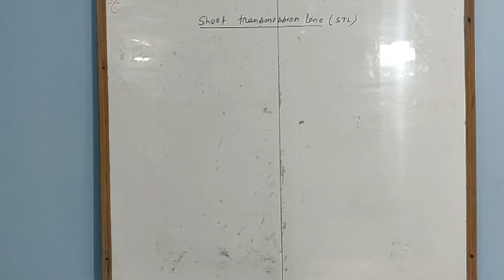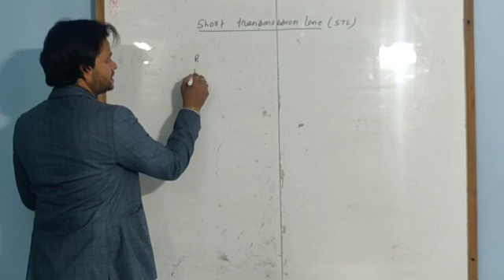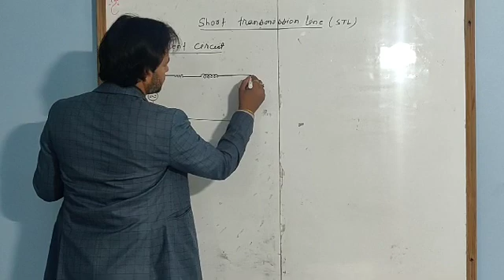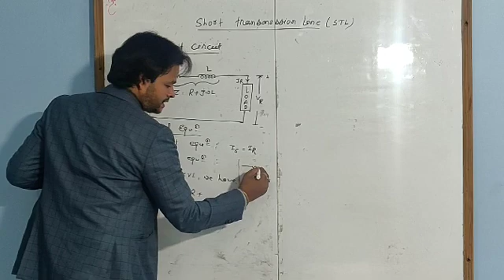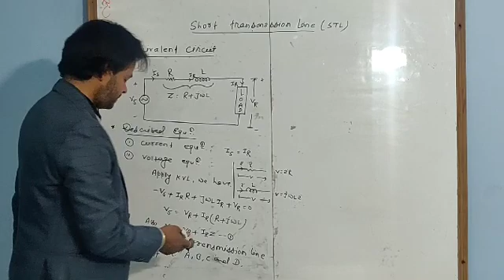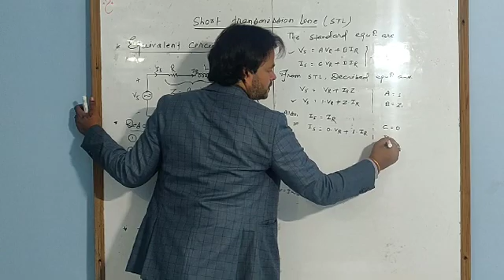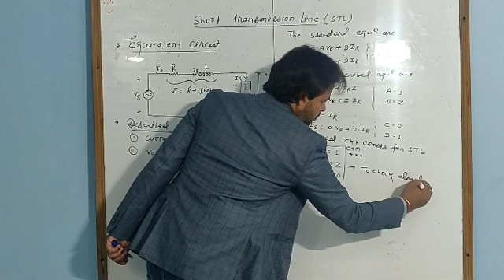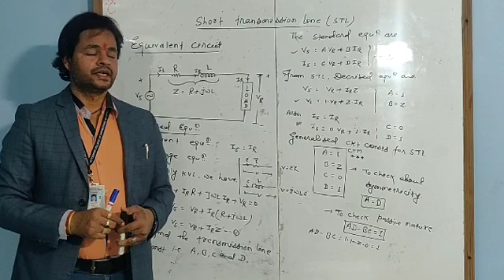Lecture 1:Short transmission line; Equivalent circuit & Generalized constants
Equivalent circuit & generalized circuit constants or ABCD Parameter of Short Transmission Line;Power System; Transmission & Distribution